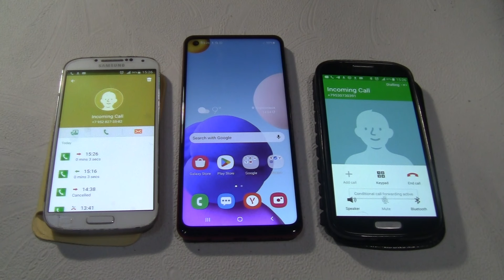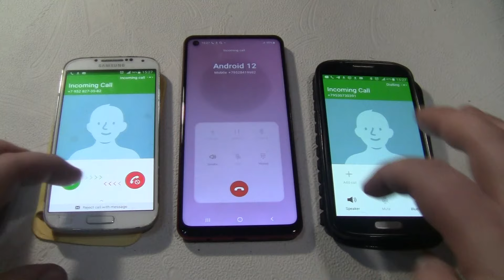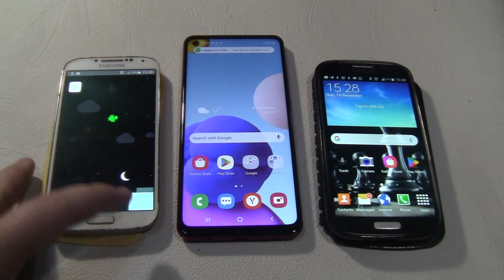Over the Horizon Incoming call & Outgoing call at the Same Time 2 Samsung Galaxy S4 cover+A21s